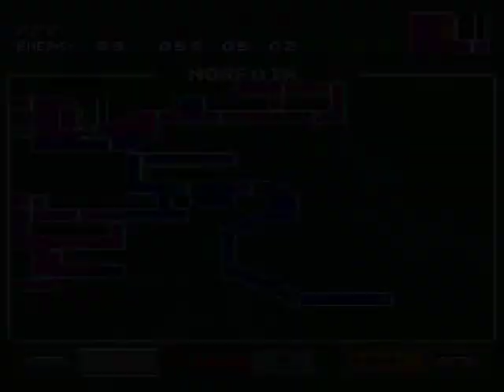SM: Redesign - 8 - Journey to the Surface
Now that I have stuff, let's go get some stuff!